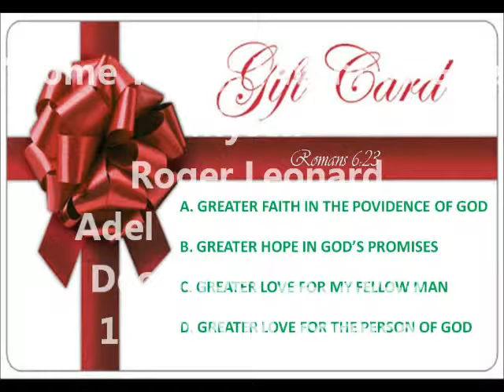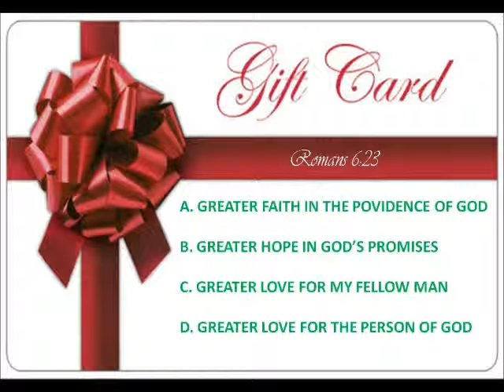Some Things I Want To Give To Myself "for Christmas"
Sermon by Roger Leonard
Adel church of Christ